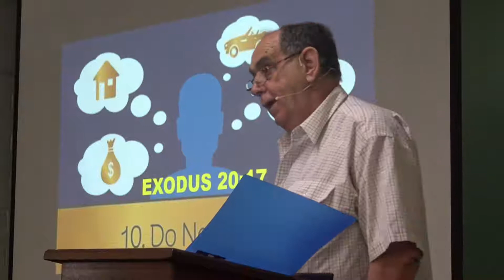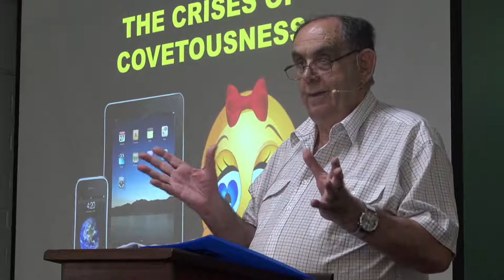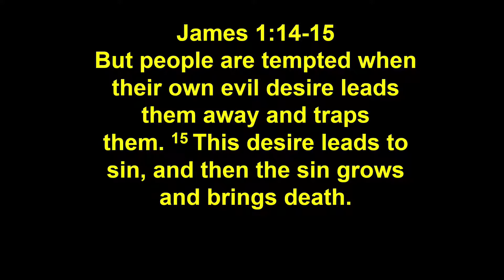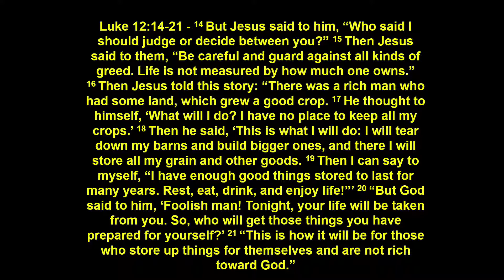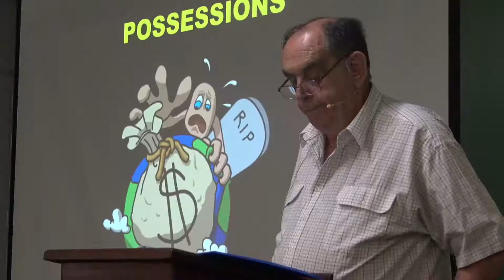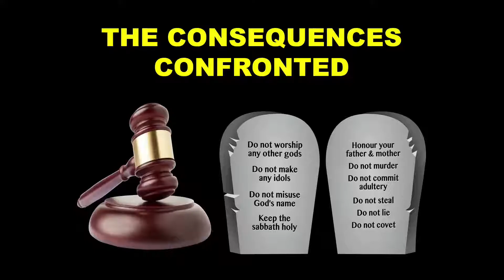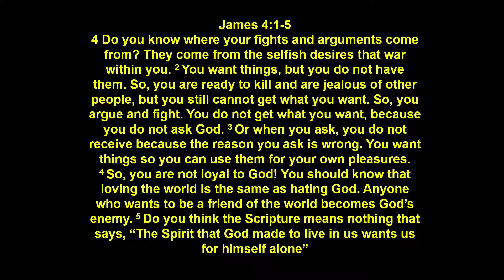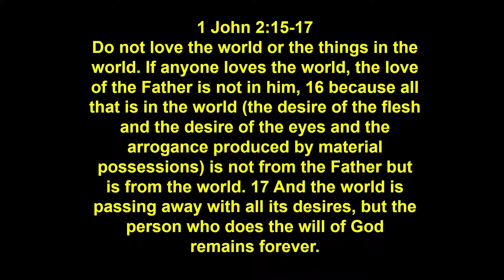Do Not Covet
Speaker: Pastor Peter Ezzy 10 am Sunday 19th September  2021